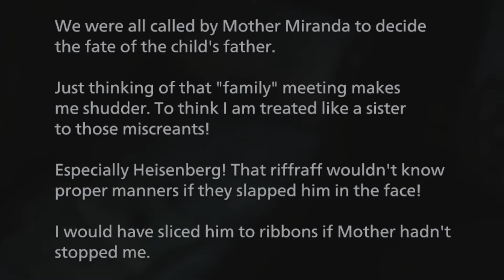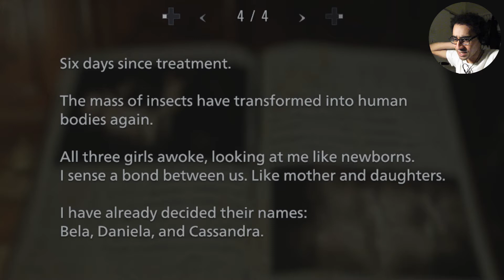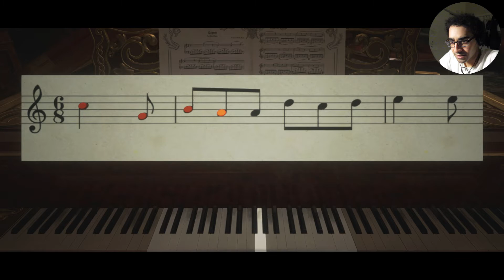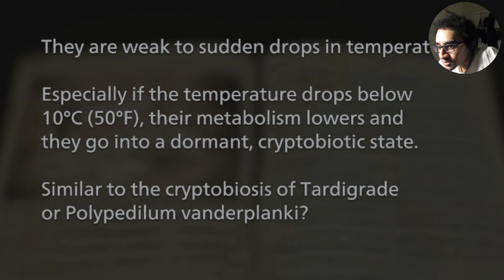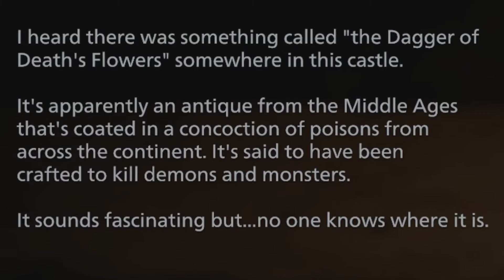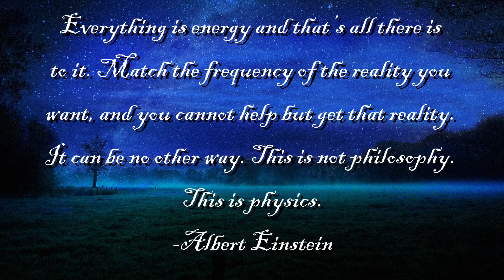MYLES PRETENDS TO RUN FROM LADY D | Resident Evil 8 Village (Hardcore Mode) Playthrough - Part 3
We are getting bodied in this castle, but we are almost out! And what are these things flying around?? Thank you guys for sticking with me!

--Game Summary--
Resident Evil Village is a survival horror game developed and published by Capcom. It is the tenth main installment in the Resident Evil series and a narrative sequel to 2017's Resident Evil 7: Biohazard. The game follows Ethan Winters, who, after a fateful encounter with Chris Redfield, finds himself in a village filled with mutant creatures in an effort to find his kidnapped daughter. While Village maintains the series' mainstay survival horror elements, the game adopts a more action-oriented gameplay compared to its predecessor.

Resident Evil Village also includes an online multiplayer mode. The game was announced at the PlayStation 5 reveal event in June 2020 and was released on May 7, 2021, for Windows, PlayStation 4, PlayStation 5, Xbox One, Xbox Series X/S and Stadia. The game received generally favorable reviews.

Like Resident Evil 7, Resident Evil Village uses a first-person perspective. It is set in an explorable Romanian village. The inventory management system is similar to that of Resident Evil 4, featuring a briefcase. Players can buy weapons and items from a merchant, called the Duke. The players can also hunt certain animals in the village and have them cooked into dishes by the Duke, eating side dishes allows the player to get advantages such as decreasing the damage taken while blocking. Players can manually save the game progress by locating and using typewriters – which replaces the tape recorders seen in the previous game.

Resident Evil Village includes a six-player online multiplayer game.

The Mercenaries Mode also returns in Village. Like previous Resident Evil entries it is an arcade-style game mode.